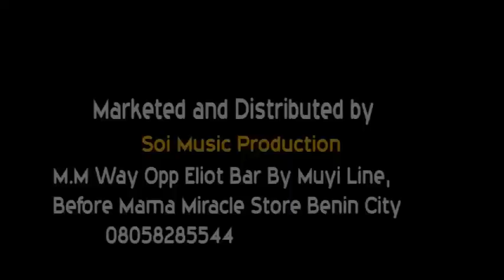1st Ozedaigbetu live on stage [ vol 1] Benin music live on stage 2018